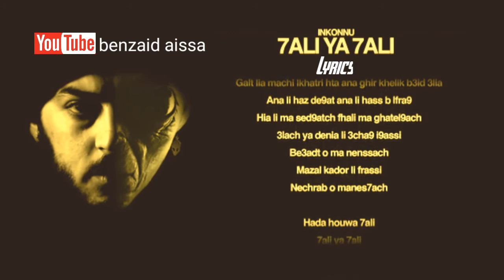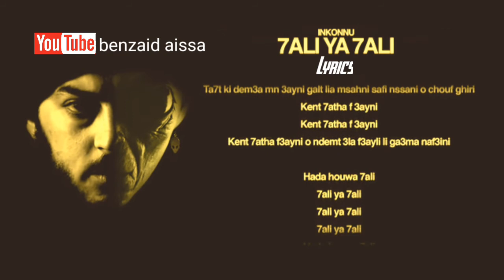IKONNU - 7ALI YA 7ALI (LYRICS_الكلمات) [album Arabi]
شكرا لمشاهدتكم هذا الفديو ونثمنى أن نكون عند حسن ضنيكم ولاتنسوا الإشتراك في القناة  والضغط على زر الجرس🔔ليصلكم الجديد كل يوم إذا أحسستو أن الفديو نال إعجابكم لا تبخلو علينا بلايك وليماذا لا أن تكون أنت أول شخص يعلق على الفديو وشكرا❤

Moroccan rap Music

🎬2021